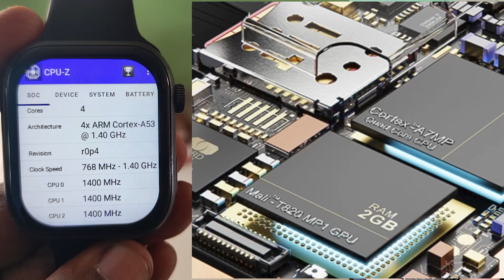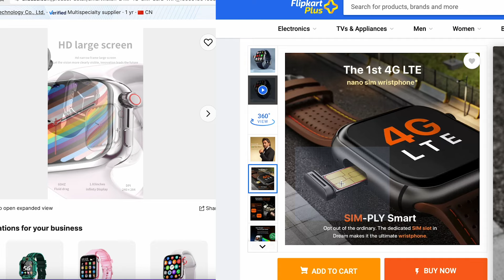Fire-Boltt Dream Watch Review in Telugu | Fake smartwatch | Fire-Boltt Scam in Telugu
🔍 **Fire-Boltt Dream Watch Review - Unveiling the Truth About Alleged Fake Smartwatches! 🤨**

In this video, we scrutinize the Fire-Boltt Dream Watch, exploring claims surrounding its authenticity and addressing concerns of a potential scam. Join us as we dive into the details to separate fact from fiction. Let's uncover the reality behind the Fire-Boltt Dream Watch! 🔥

🧐 **Watch Authentication:**
- Investigate the legitimacy of the Fire-Boltt Dream Watch, delving into claims of it being a fake smartwatch.

⚙️ **Features Examination:**
- Explore the features promised by Fire-Boltt and assess whether they align with the marketed specifications.

❌ **Scam Allegations:**
- Address the scam allegations surrounding the Fire-Boltt Dream Watch and present a balanced perspective on the matter.

🕵️ **User Experiences:**
- Consider user reviews and experiences with the Fire-Boltt Dream Watch to gather insights from the community.

👉 **Your Input Matters:**
- Share your own experiences or concerns with the Fire-Boltt Dream Watch in the comments - we value your insights!

🚨 **Stay Informed:**
- If you're considering the Fire-Boltt Dream Watch, or if you've encountered issues, this review aims to provide clarity.

Join us as we unravel the truth behind the Fire-Boltt Dream Watch controversy! 🕵️‍♂️🔍